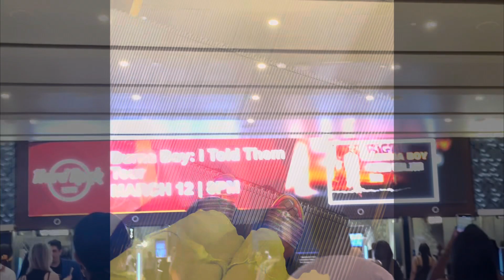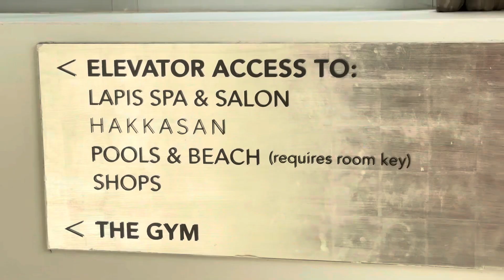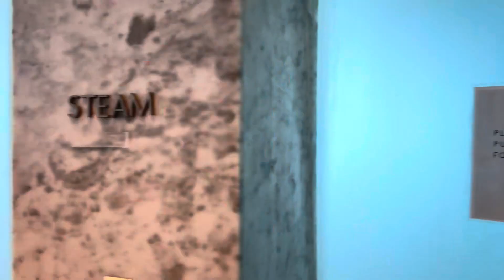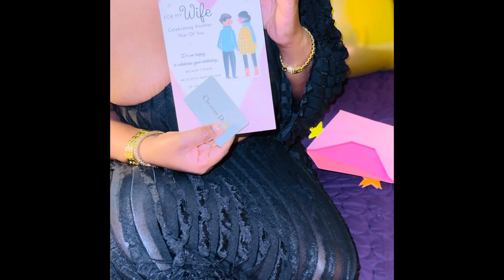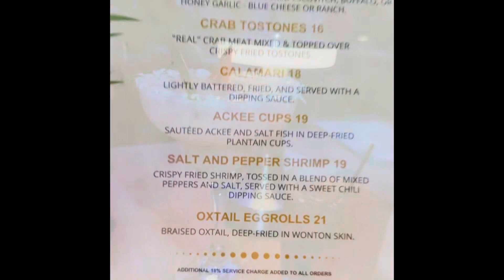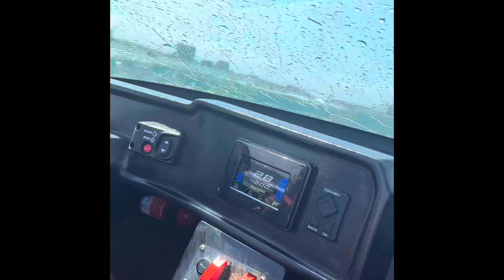MIAMI VLOG| BDAY PT 2| BURNA BOY CONCERT| JET CAR MIAMI| LAPIS SPA FOUNTAINBLEU| KEKOON RESTAURANT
Hey Starlights, LETS GO TO MIAMI..

Amazon Storefront: